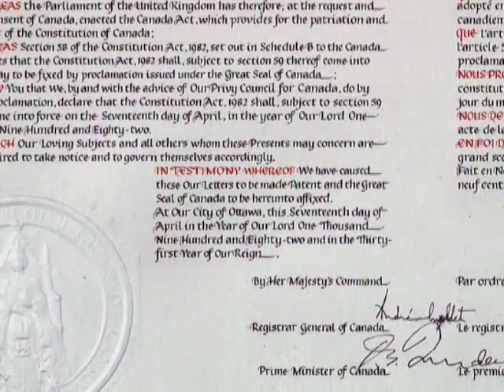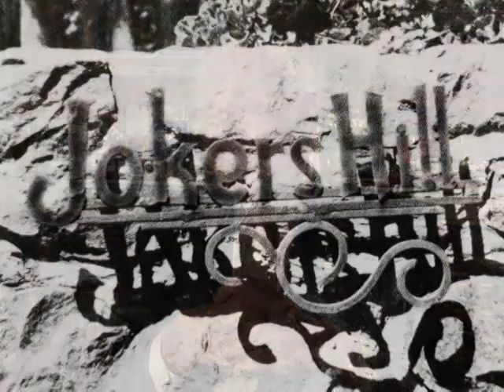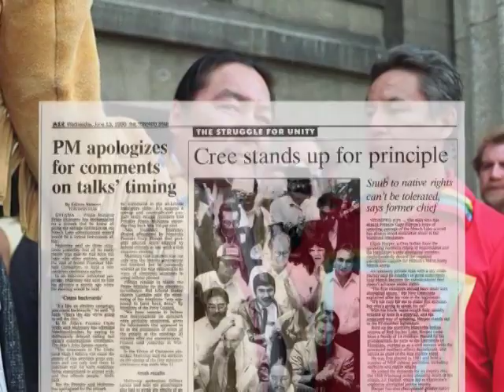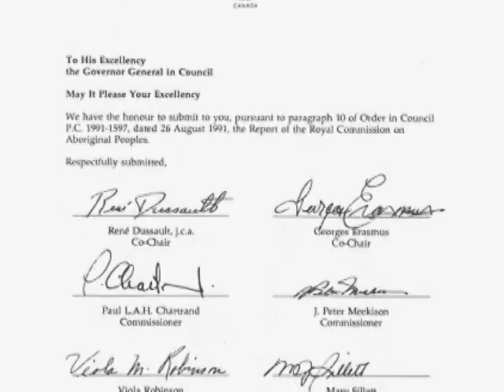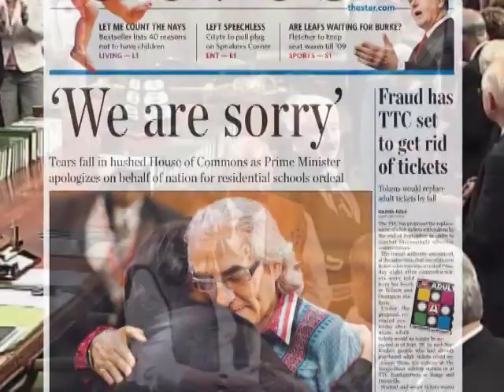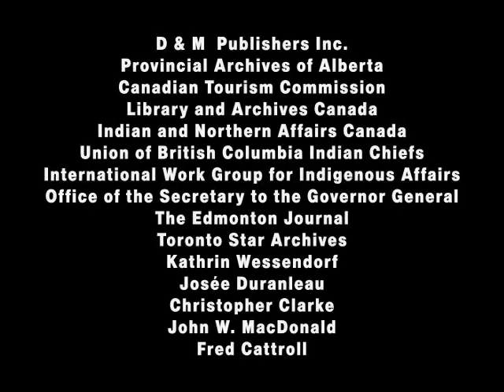Retrospective Video | PSA Video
Canadian Council for Aboriginal Business

CCAB engaged us to create a Retrospective video to be presented at their annual Gala dinners held in various cities across Canada. It will also be included in media kits targeted at fostering corporate partnerships and programs to support the development of aboriginal business opportunities.
During the course of production we expanded the project to include a 30-second PSA. This PSA has the potential for broadcast across the country, giving this long-standing organization increased exposure for their role in bringing aboriginal communities and business owners together with the corporate sector to develop mutually beneficial relationships.